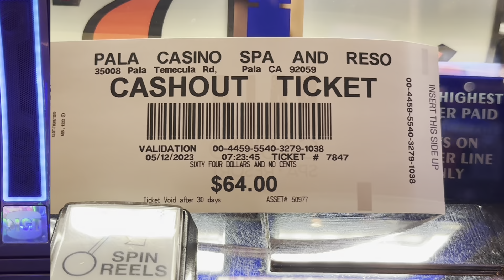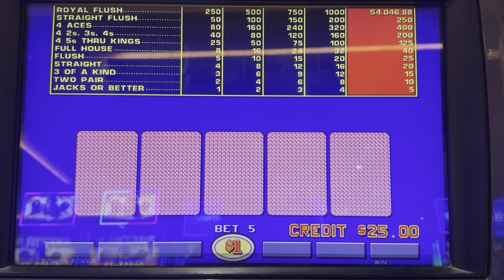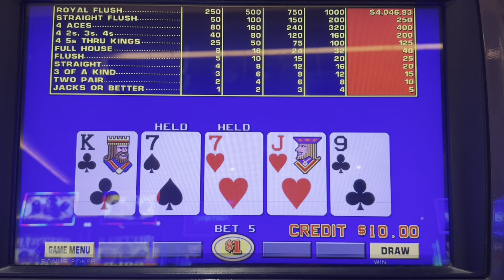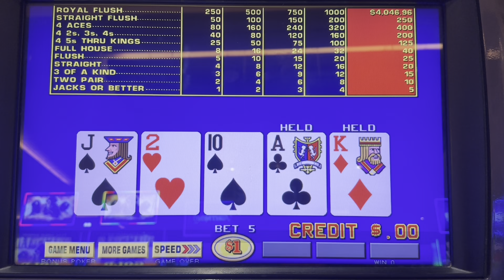Single Line Bonus Poker $5 Max Bet E139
Part one of my May 2023 So Cal Trip to Pala Casino, Harrah’s and Pechanga

John’s World of Video Poker 🌎